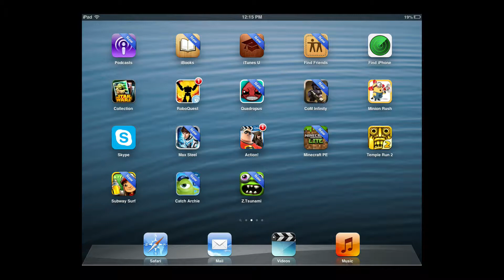Quadropus Rampage- Gameplay Walkthrough Part 1 iOS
Quadropus Rampage is an Endless Roguelike that casts you, the player, as an enraged, 4 legged cephalopod. It is your quest to reach the bottom of the ocean and destroy Pete, the evil god of the sea, before his army of abyssal creatures can overtake the ocean.